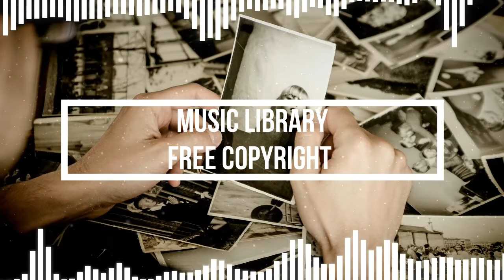Tobu - Nostalgia [Free Copyright - Safe Music]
smarturl.it/Tobu_Spotify
smarturl.it/Tobu_iTunes

Download wallpaper: smarturl.it/Nostalgia_Wallpaper

Fecha de lanzamiento:
13 Noviembre 2016
Tobu - Nostalgia de Tobu está posteada bajo una  licencia Creative Commons.